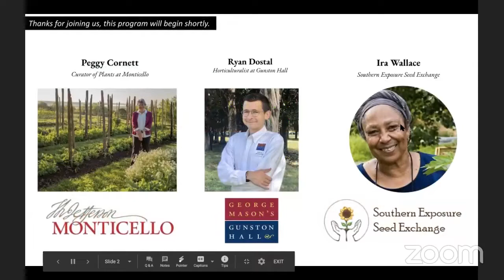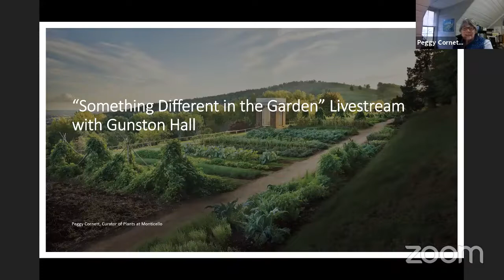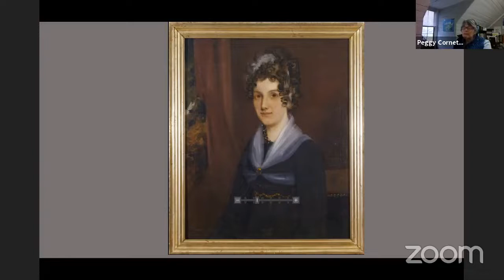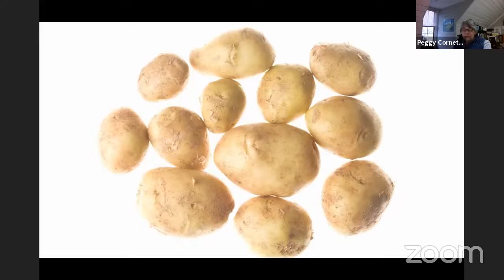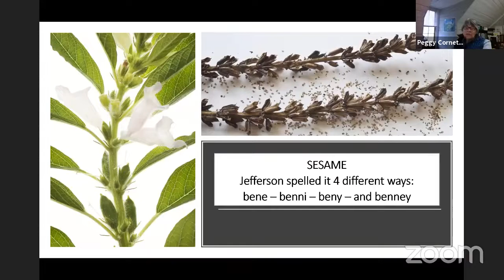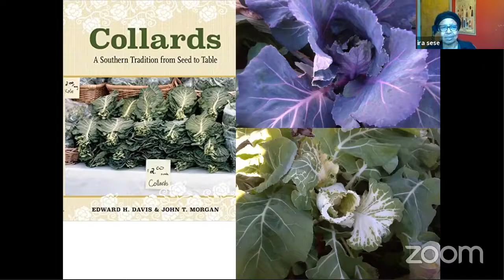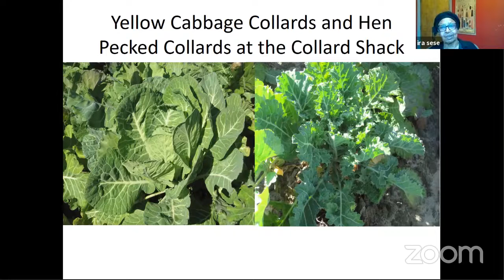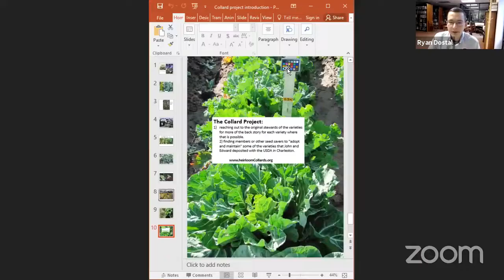Something Different in the Garden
Watch the recording of our episode of Something Different in the Garden with Peggy Cornett of Thomas Jefferson's Monticello and Ira Wallace of Southern Exposure Seed Exchange.